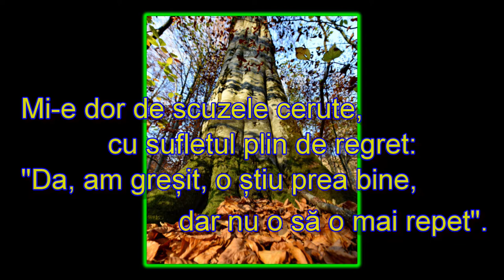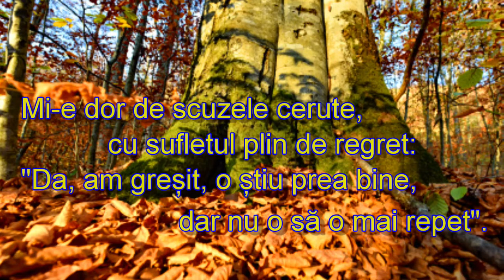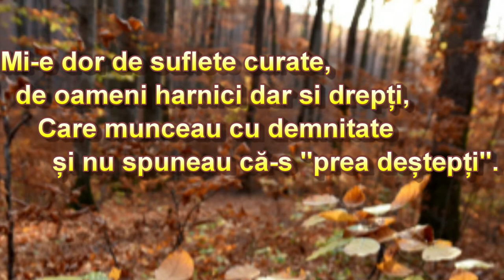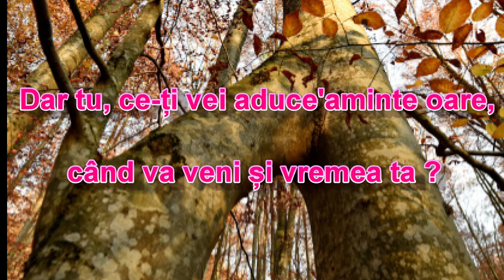Mi- e dor